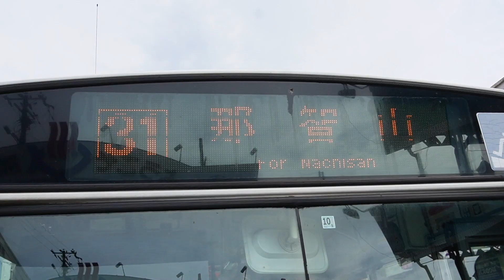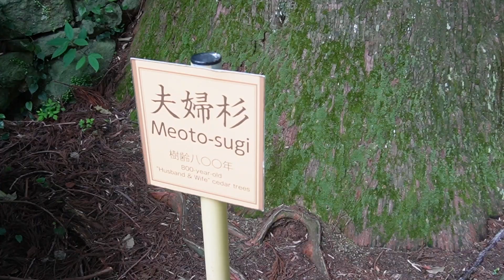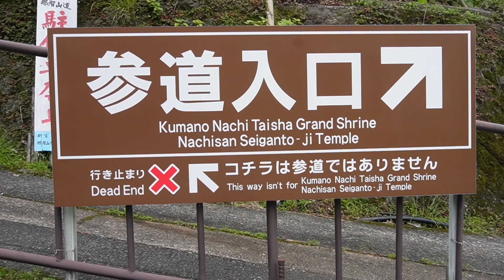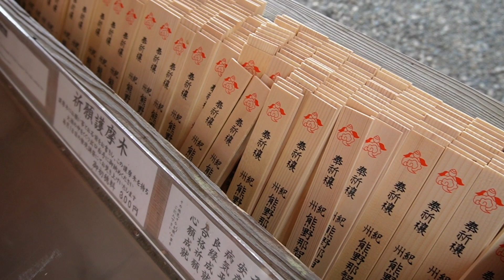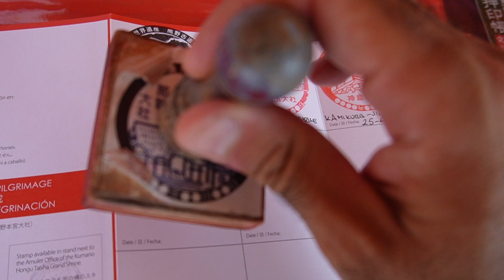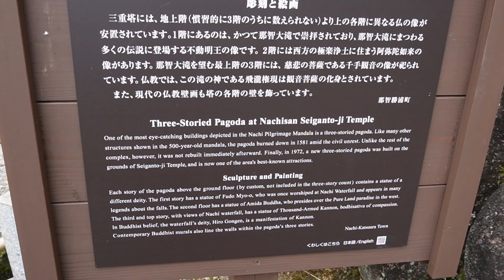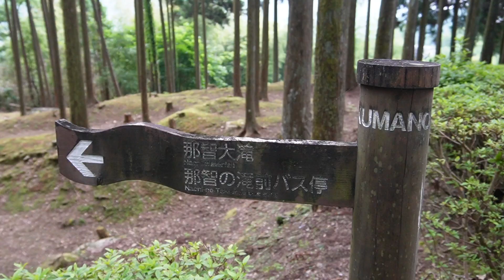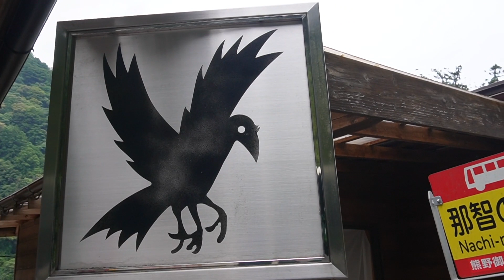KUMANO KODO. NACHI FALLS,LA CASCADA MÁS FAMOSA DE JAPÓN 🇯🇵 🇯🇵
EL kumano kodo es una red de caminos  que conectan los tres grandes santuarios. tanto el kumano kodo como el camino de Santiago son las únicas dos rutas de peregrinación en el mundo consideradas patrimonio de la humanidad por la Unesco.
La ruta más popular es la ruta Nakahechi,empezando desde Takijiri-oji pero es bastante cara. La manera más económica es hacer base en Kii Katsuura o en Shingu y visitar los monasterios más emblemáticos como el Hayatama Taisha, las Nachi Falls y terminar en el Hongu Taisha, todo esto se debe realizar en tres días.
En este segundo día del camino vamos a visitar las famosas Nachi Falls,unas increibles cataratas situados al lado de la pagado de Nachi y que se ha vuelto uno de los lugares más icónicos de Japón.